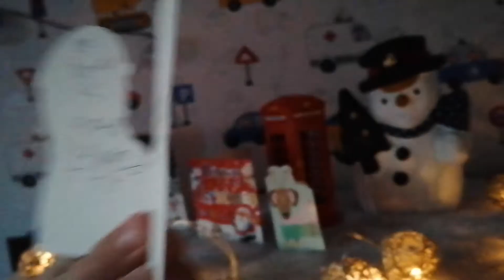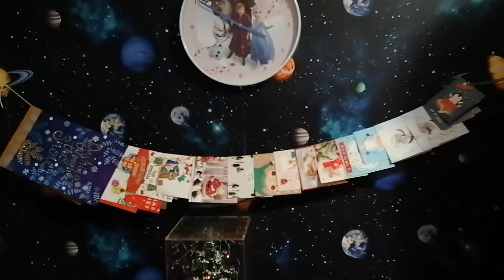Merry Christmas!!! Priecīgus Ziemassvētkus!!!